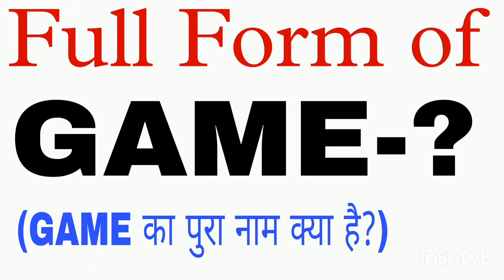what is the full form of GAME?#Game का पुरा नाम क्या है?full form game game full form #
hellow friends kaise hai Aap log. es video me. mai Aap ko game ka full form ( पुरा नाम) bataya hai. es video me keval game ka full form khol kar yani post madam kar ke bataya gaya hai.